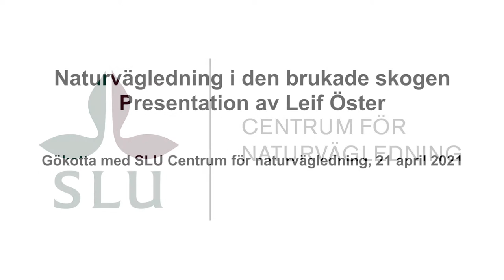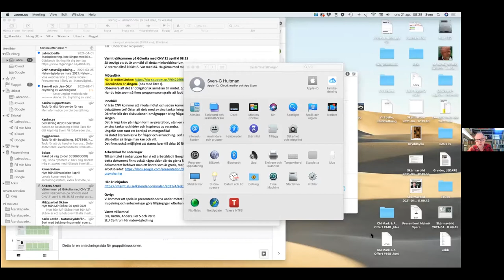Naturvägledning i den brukade skogen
Presentation av Leif Öster
Gökotta med SLU Centrum för naturvägledning, 21 april 2021